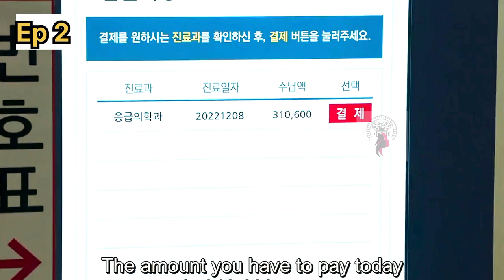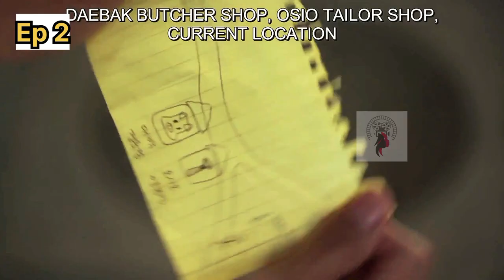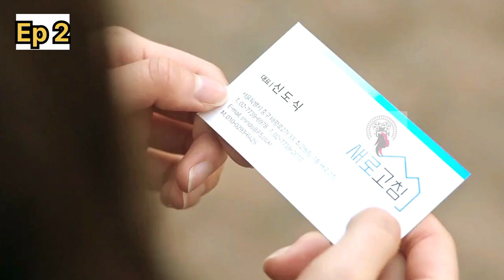Heartbeat (2023) || Episode - 2 || Vampire Love Story Korean Drama Explained in Tamil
감사합니다.
謝謝 / 谢谢。

Kdrama, kdrama in Tamil,

channels,

Korean drama story explanation in Tamil,

Korean dramas story explanation in hindi, Korean movies

Web series factory in Tamil explanation

explain in Tamil,  Korean movies story explain in Tamil, Korean movies

explain in Tamil, Asian movies explain in Tamil,  Asian movie story explanation in Tamil, Dramas and movies

reviews in Tamil,  korean dramas,

Web series factory explain korean dramas stories in Tamil, thai drama,

Korean movies review, reviews dramas, Love triangle

movie,
Romantic drama Tamil